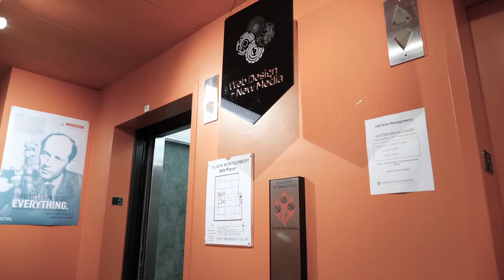Kewei Zhu at the Spring 2019 Ideate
Kewei Zhu gets the opportunity to show off work to industry professionals,  and talk one-on-one with some of the most sought after companies in the bay area.